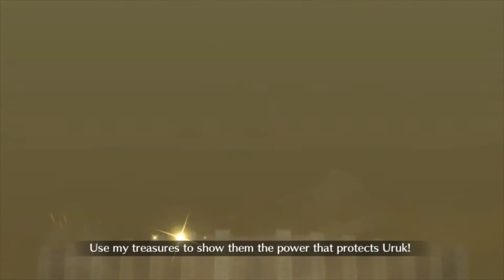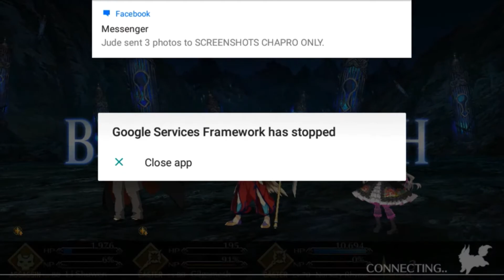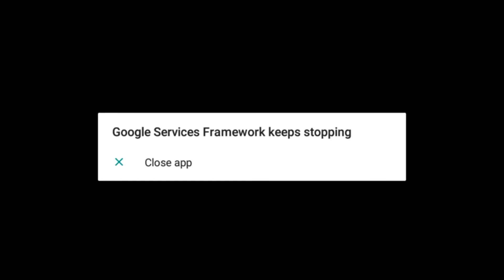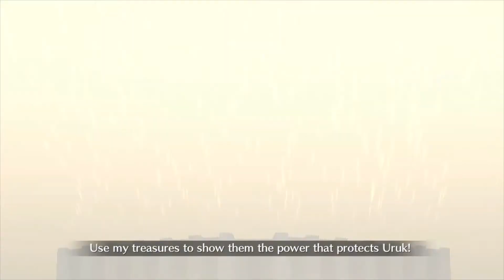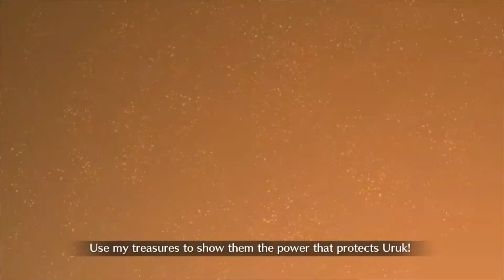Fate grand order 7th Singularity Section 14 Goodbye, Goddess of the Underworld part2